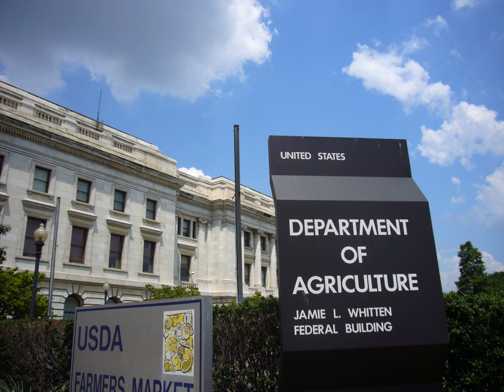United States Department of Agriculture | Wikipedia audio article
- Socrates

SUMMARY
The United States Department of Agriculture (USDA), also known as the Agriculture Department, is the U.S. federal executive department responsible for developing and executing federal laws related to farming, forestry, and food. It aims to meet the needs of farmers and ranchers, promote agricultural trade and production, work to assure food safety, protect natural resources, foster rural communities and end hunger in the United States and internationally.
Approximately 80% of the USDA's $141 billion budget goes to the Food and Nutrition Service (FNS) program. The largest component of the FNS budget is the Supplemental Nutrition Assistance Program (formerly known as the Food Stamp program), which is the cornerstone of USDA's nutrition assistance.The current Secretary of Agriculture is Sonny Perdue.